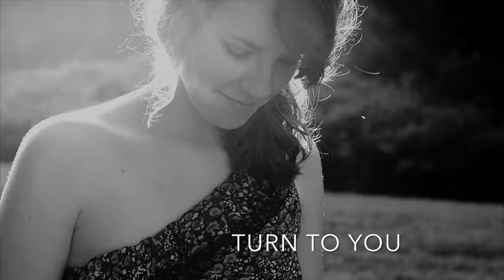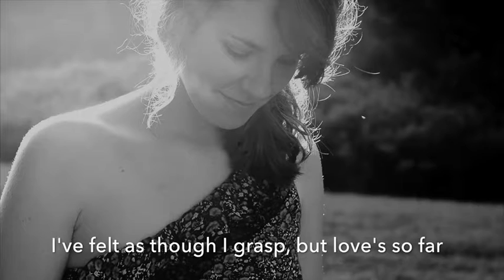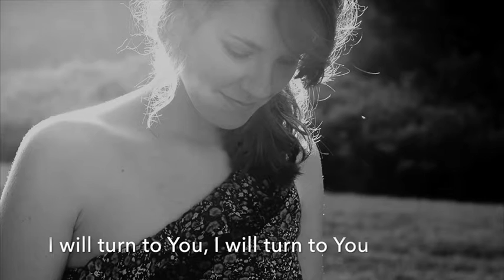Turn to You